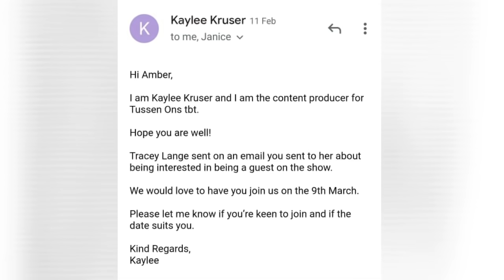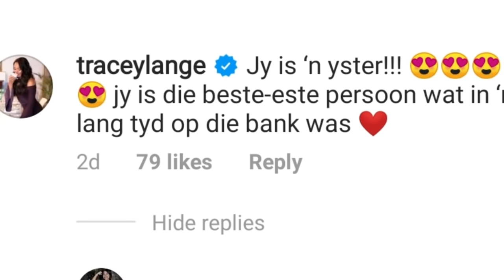Amberlicious' FIRST TV EXPERIENCE 📺😁 *behind the scenes* | It's UP From Here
#7️⃣6️⃣